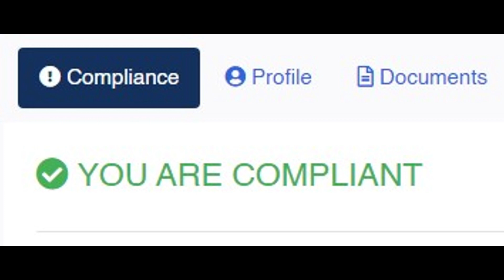Time To SELL THAT WORK...